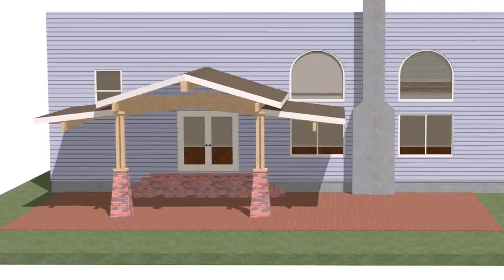Patio Roof Ideas Pictures - DaddyGif.com (see description)